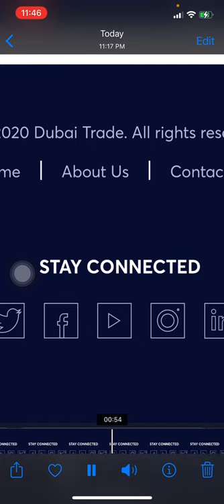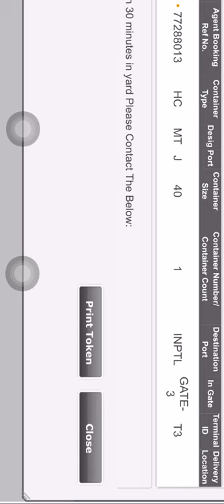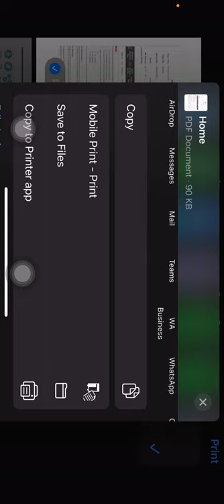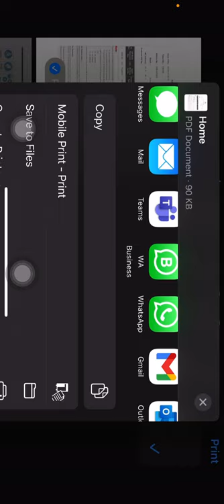DOWNLOAD DUABI TRADE TOKEN IN PDF FORMAT WITH MOBILE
HOW TO DOWNLOAD DUBAI TRADE JEBEL ALI PORT TOKEN IN PDF BY MOBLE